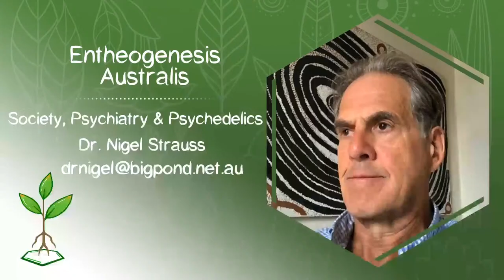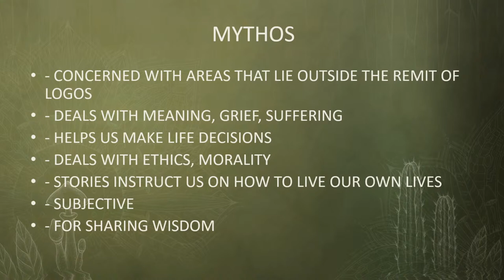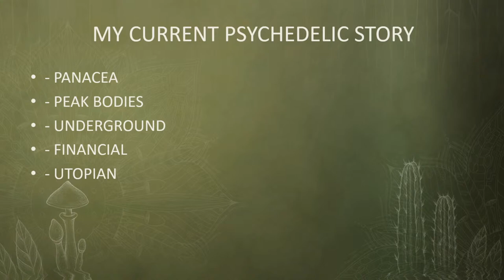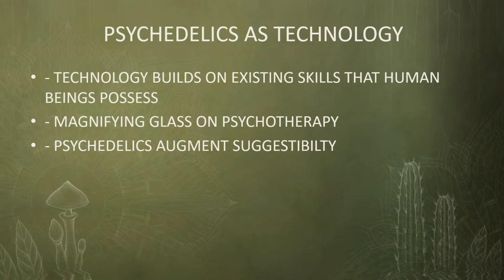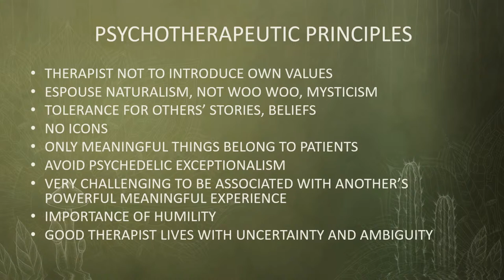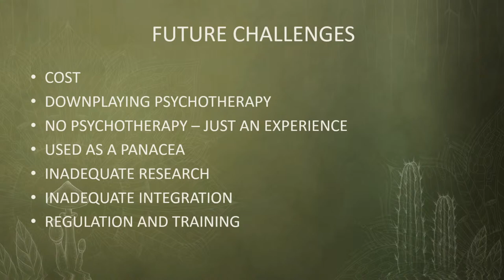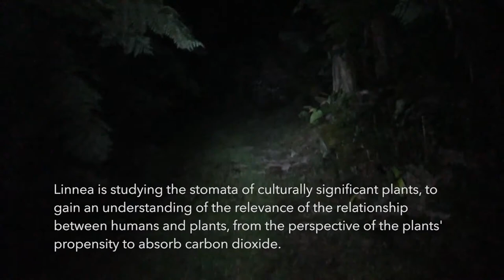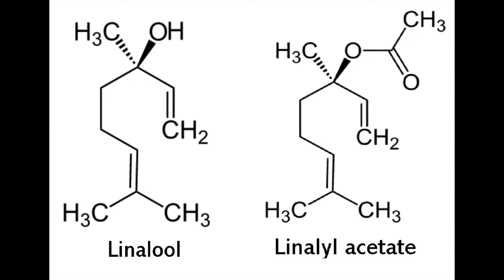Garden States Microdose EP1 -Nigel Strauss - Society, Psychiatry & Psychedelics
Psychedelic medicines are finally on the agenda in Australian academic circles, including Psychiatry and research. Dr Nigel Strauss will be joining us for a lecture and Q&A to explore the potential benefits of psychedelic assisted psychotherapy. We hope you can join us for discussion on Australia psychedelic research and the challenges we face in the near future.

If you enjoy EGA's content, we invite you to join us in-person or online for our upcoming Garden States Conference

Episode One - Society, Psychiatry & Psychedelics
Online Lecture and Q&A from Dr Nigel Strauss
Hosted by Nick Wallis and the EGA team

If you live in Australia, then you are not going to wont to miss out on the national ethnobotanical and psychedelic conference taking place in Victoria on December 3-5 this year

Talk Synopsis:

"We owe it to the next generation of researchers and clinicians, and to the millions of patients with mood and substance use disorders who may benefit from psychedelic-assisted psychotherapy, to ensure that no exceptions be made in the standards of research or clinical application for psychedelics, regardless of their seemingly exceptional potential" ROLAND GRIFFITHS, 2020.

Like God and money, the word psychedelic is the carrier of all sorts of human projections. Whether it is to do with hedonism, aesthetics, creativity, utopianism, panaceas, danger, rebellion, religion, opportunity, or just plain fun, human beings imagine all sorts of things when they hear that word. So when psychedelic medicines are subjected to psychiatric research as adjuncts to psychotherapy (another entity that is a target for human projections), they present as a unique challenge, unlike other psychiatric treatment modalities.

No one romanticizes antidepressants, major tranquilizers, electroconvulsive therapy, trans cranial magnetic stimulation, or lobotomy; no one projects much onto these types of psychiatric treatments except for hope and/or fear. But psychedelics with their load of projections are different, provoking political, social and scientific turbulence and controversy not often seen in other areas of scientific research. As Australia, psychedelic research is finally commencing, and by the end of 2021, several such trials will be well underway. Those of us interested in psychedelic research are keen to maintain exemplary scientific standards and must remain vigilant in opposing the conflation of science with agendas promoted by those who wish to harness psychedelic science for their own purposes, whether that is related to personal gratification, aggrandizement, idealization or gain. This talk will present a contemporary account of how the discipline of psychiatry in Australia is coping with these challenges and how politics has no small part to play.

 Nigel Strauss Bio:

Dr Nigel Strauss is a practicing psychiatrist with a special interest in psychedelic medicines and their application in the treatment of psychiatric illness. He is currently involved in two research studies, one involving psilocybin assisted psychotherapy for the treatment of treatment-resistant depression, and the second involving MDMA assisted psychotherapy in the treatment of treatment-resistant PTSD. He has co-authored Best Practice Guidelines for the use of Psychedelic Medicines in Australia and is the coordinator of ANZPPAP (Australian and New Zealand Psychiatrists for Psychedelic Assisted Psychotherapy) which aims to bring together psychiatrists and others interested in this work. Nigel is particularly interested in the eventual safe introduction of Psychedelic Assisted Psychotherapy into clinical practice in Australia.

About Garden States Microdose Webcasts

The EGA Garden States Microdose Webcasts are designed to cover a variety of topics from the field of Ethnobotany and Psychedelic Culture, sustainability, and related areas of interest to the community. The forums are part of the program leading up to the highly anticipated Garden States 2021 Botanical Conference. Registration for the Microdose Webcasts are free but donations are encouraged to support the important work we are doing.

About EGA

If you live in Australia, then you are not going to want to miss out on the national ethnobotanical and psychedelic conference taking place in victoria in 2021 head